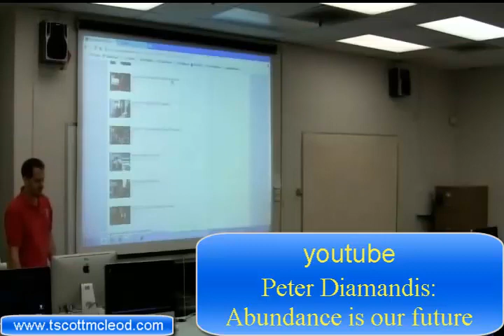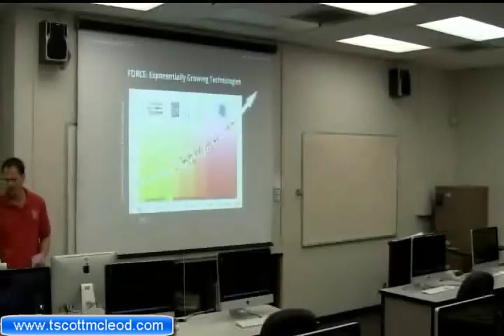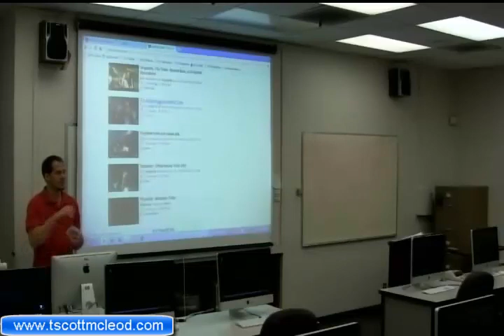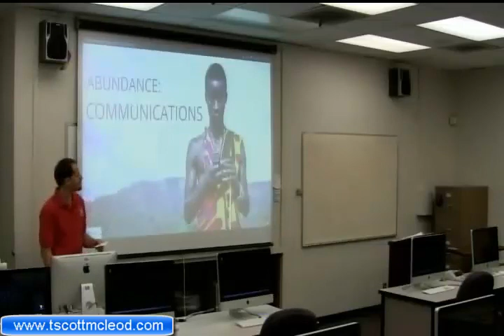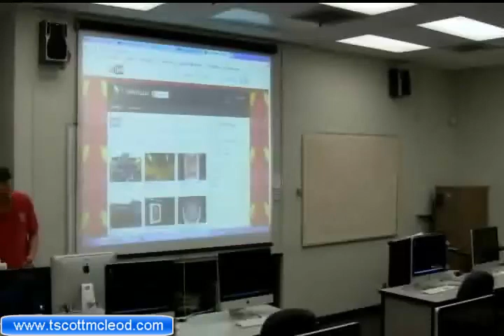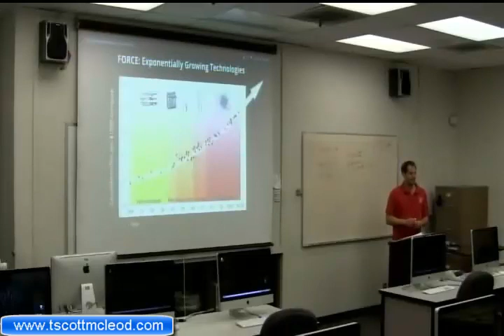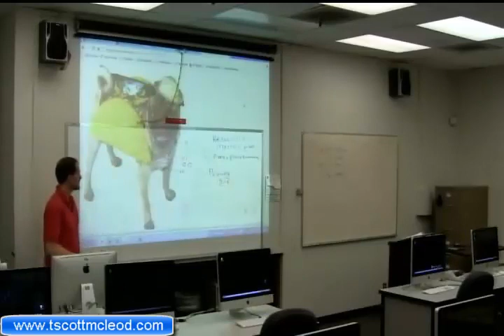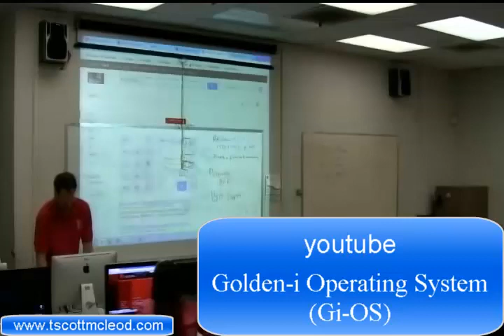WEEK 12 LECTURE 01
--- WEEK 12 LECTURE 01 --- coding schemes reviewed, image representation in binary, codecs, singularity